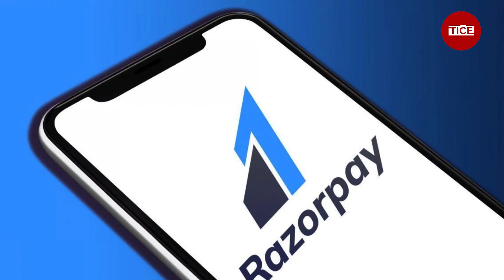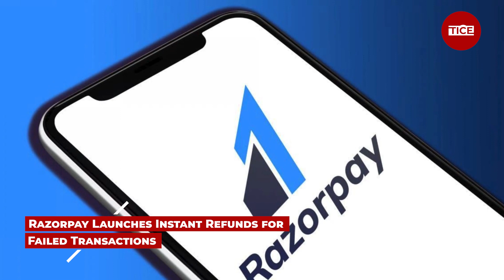Zomato attracts global investors; SoftBank's new move & More in India's Startup Spotlight! | TICE TV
Watch this Bulletin to stay up to date with the Startup News. Startup Spotlight is the Weekly News Bulletin series, In which we will cover most exciting and informative news of startup world.

TICE empowers the startup ecosystem by providing a range of KARMA services - Knowledge, Advisory, Research, Mentorship, and Alliances. We attract and foster talent, ideas, capital, and entrepreneurship, and keep our finger on the pulse of the startup world. Our latest news and stories cover venture capital, innovation, angel investing, branding, marketing, enterprise, management lessons, research, and the economy.
Whether you're starting or growing a business, or interested in the latest trends and insights,